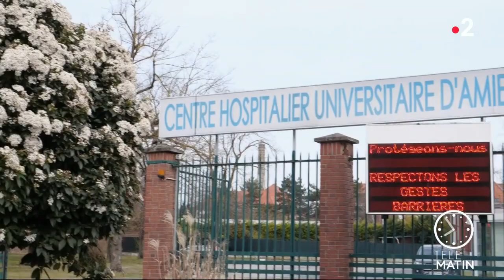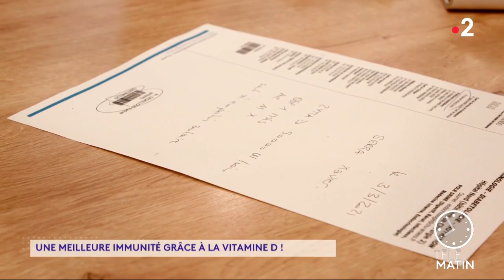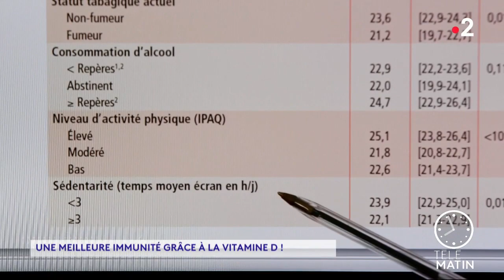Santé - Une meilleure immunité grâce à la vitamine D !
Essentielle pour la santé des os et l'immunité, la vitamine D est synthétisée par le corps sous l'effet du soleil ou apportée par l'alimentation. Cependant, nous sommes nombreux à en manquer. Comment optimiser ses apports ? Dans quels cas prendre des suppléments en vitamine D ?